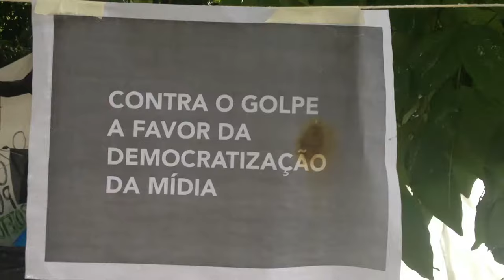Acampamento contra o golpe - Recife, 1° de Maio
Praça do Derby, Recife.
Registro: Edson Barrus